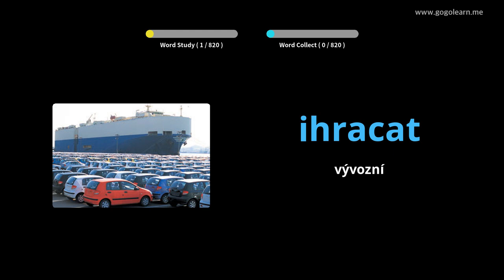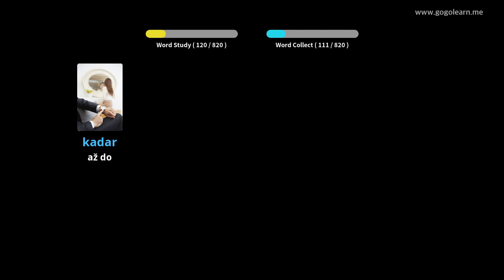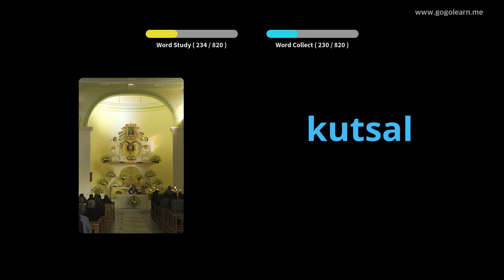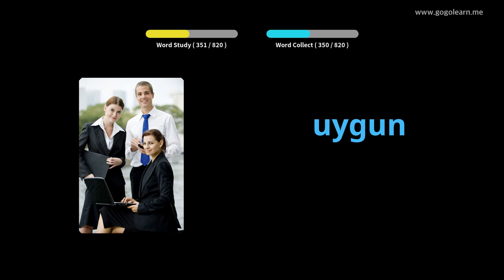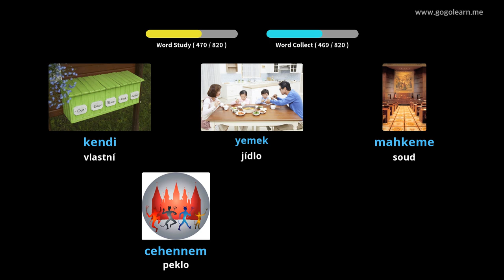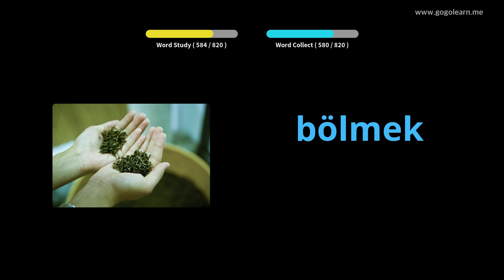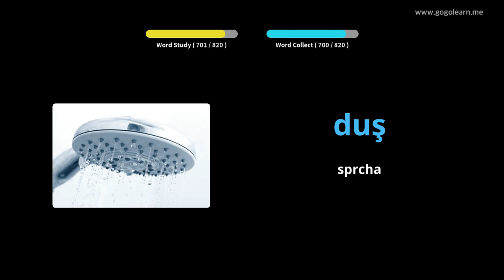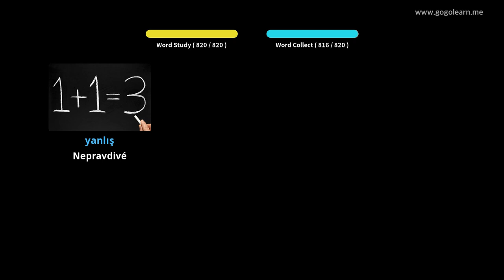Poslech turecké slovní zásoby při spánku | Golearn